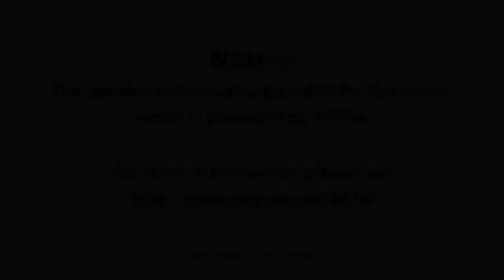Dan Langille: Opening Session -- PGCon 2018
The usual opening session and review of things to come